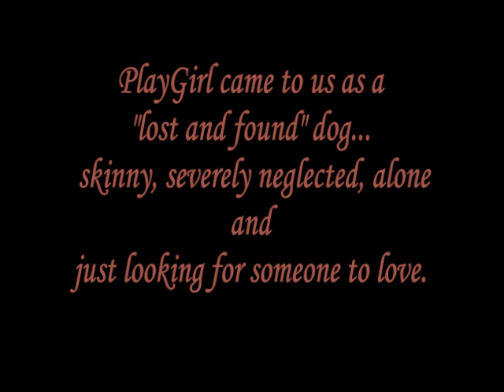Meet PlayGirl!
Meet "PlayGirl"! She has been through some training here at the resort and now she's ready for a "for-ever" home! She has been vet checked and cleared! Heartworm neg and is UTD on all vax! She is black/white, fabulous with other dogs, PERFECTLY crate/potty trained and is primped and handled regularly at the grooming salon! She has a polite disposition and is a good listener. She is good with the leash as well. She learns exponentially fast and will no doubt make an exceptional companion for anyone! She loads into the van with no hesitation and sits calm/quietly while riding - no cowering at all. We recommend before deciding on her adoption that you come see her in person - NO SHIPPING IS AVAILABLE ON THIS GAL.  She can be registered with CKC as well and is not spayed yet. Email for initial contact on this gal for more info.